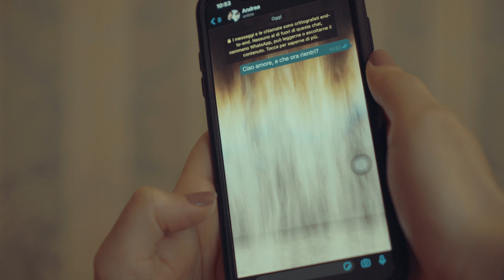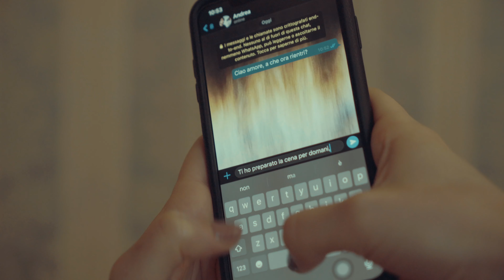CHILLI - a short film by Li Xinyi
versione 1.8